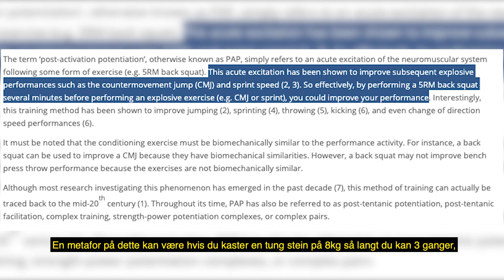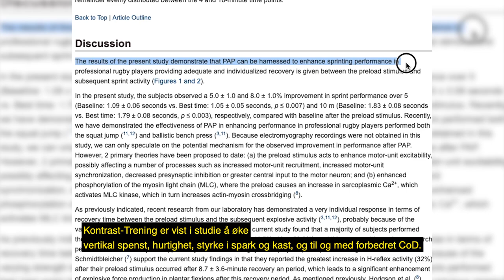Bli mer Eksplosiv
Løp raskere, hopp høyere, spark/kast hardere og forbedre retningsforandringer med Post-Activation Potentiation/Kontrast Trening

► Kilder:

- Effects of a Contrast Training Program Without External Load on Vertical Jump, Kicking Speed, Sprint, and Agility of Young Soccer Players

- The Acute Effects of An Ascending Squat Protocol on Performance During Horizontal Plyometric Jumps: